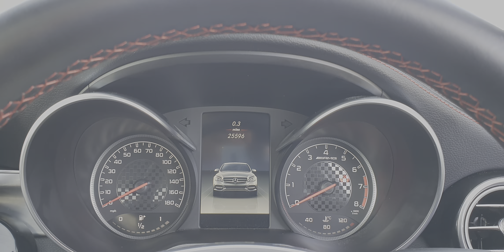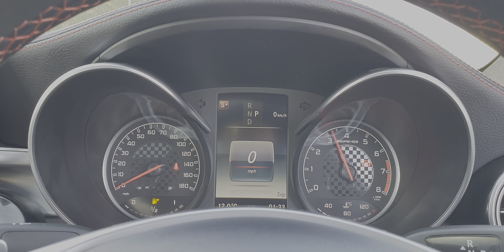Mercedes-AMG C43 4Matic Premium Plus Saloon (With V6 engine revs) - AK66SDY